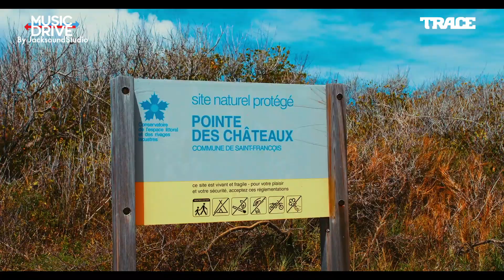MATA dans la Music Drive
JacksoundStudio & Trace 📀 présente : MUSIC DRIVE !

- Lionel à bord de son véhicule Alwego 🚘 reçoit vos artistes préférés sur les routes de notre île 🌴 pour un karaoké 🔴

-Émission diffusée le samedi à 12:00 (Antilles et France) 13:00 (Guyane) sur Trace Carribean puis 20:00 (Antilles) 21:00 (Guyane) sur Trace Urban !

-Remerciement à la boutique le Dandy à Fort De France !